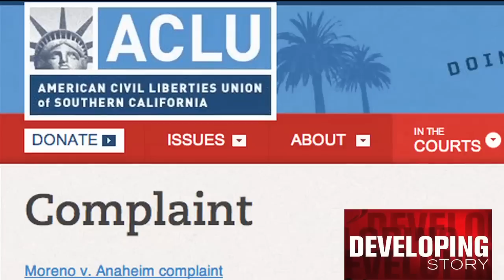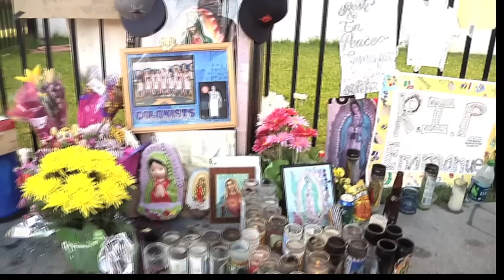Anaheim: Tale of Two Cities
ANAHEIM, CA--  Following a spate of officer-involved shootings and subsequent protests, many of them violent, Anaheim's predominantly Hispanic community is demanding a shakeup of City Council. The ACLU and other community groups say the city's at-large voting system dilutes Latino influence, preventing them from electing City council members of their choice. Anaheim's working class residents live in the central and western parts of the city (also home to Disneyland), where the shootings occurred.  In contrast, most of the city's political power is concentrated in the eastern hillside neighborhoods, home to 4 out of 5 City Council members. Residents say they want more Latino representation on City Council.